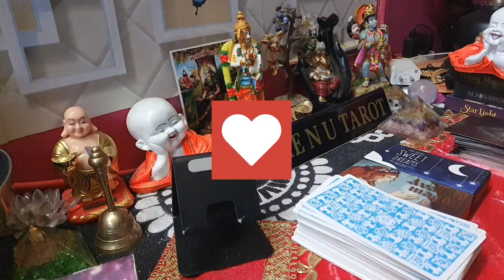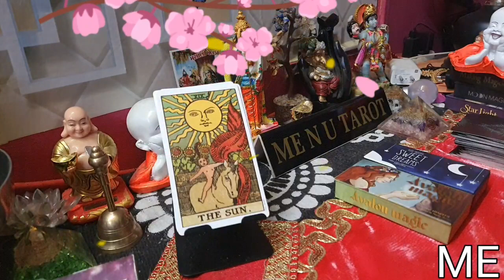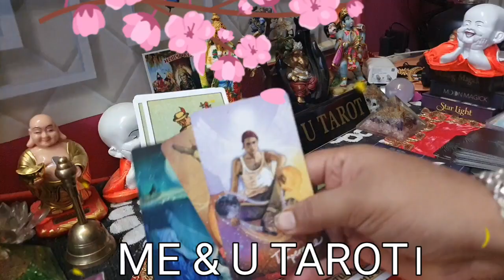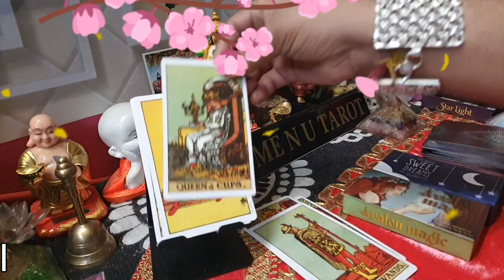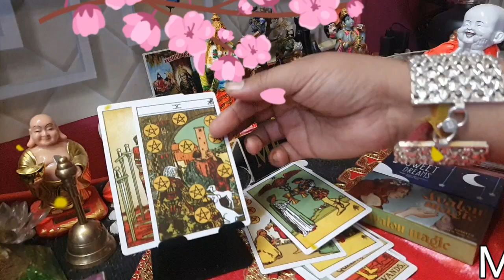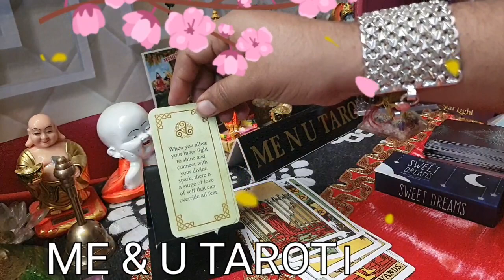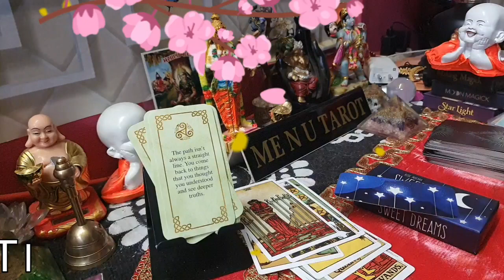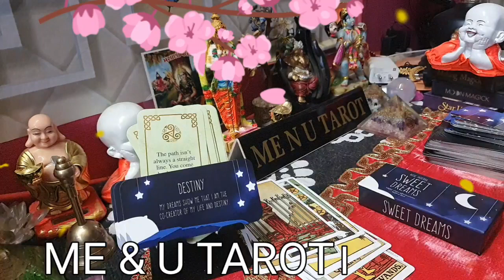💞🌈❤️raat ke waqt koi aapke bare me kya soch raha hai, 💞🌈❤️ current feelings, 💞🌈❤️ me n u tarot